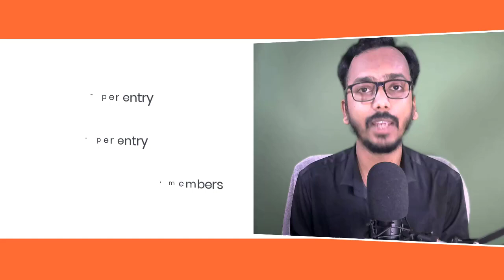Graphic design business tips | Marathi Webinar 13th June 2021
Graphic design business tips
Webinar on graphic design business startup

Topic : मराठी डिजायनर ने व्यवसाय कसा वाढवावा?

Webinar by:
Suyog Awale and
Ast. Prof. Navneet Kaur Dhawan
M.Phil. (English)
Master of Mass Communication and Journalism
M.A. (English)
Anchor and Script writer of Doordarshan Punjabi

Date: Jun 13, 2021 10:00 AM - 11:00 AM

(फक्त पहिले १०० entries)

learn graphic design marathi
learn photoshop in marathi for beginners 2020